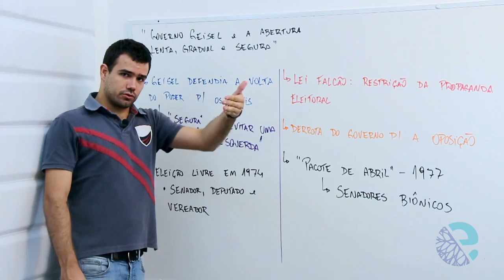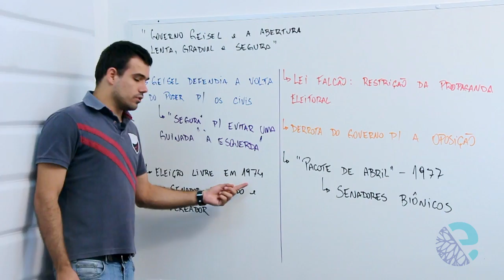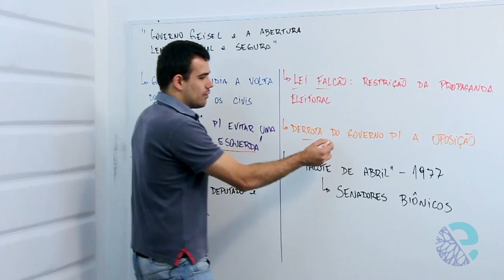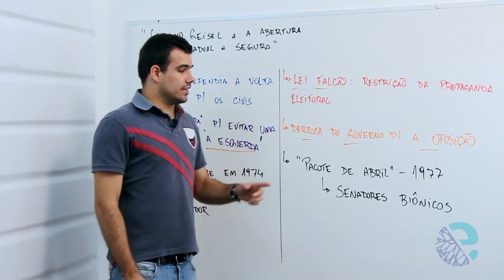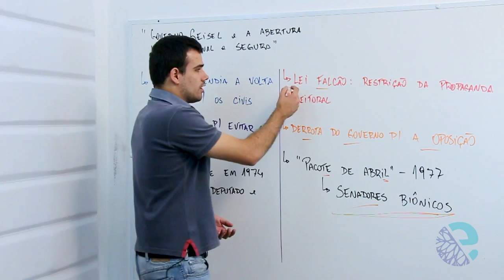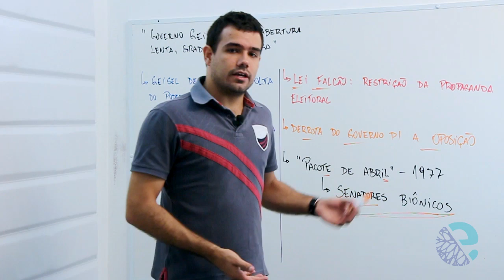Governo Geisel e a abertura lenta, gradual e segura